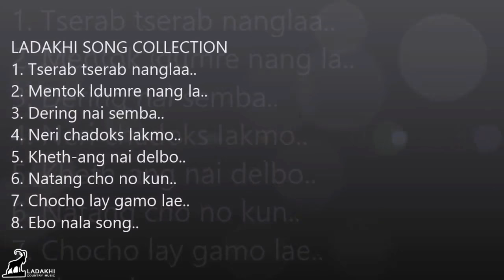Ladaks Lu, Collection | Evergreen | Nostalgiac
LADAKHI SONG COLLECTION II
1. Tserab tserab nanglaa.. [00:02]
2. Mentok ldumre nang la.. [5:35]
3. Dering nai semba.. [10:43]
4. Neri chadoks lakmo.. [16:55]
5. Kheth-ang nai delbo.. [16:31]
6. Natang acho no kun.. [23:45]
7. Chocho lay gamo lae.. [27:38]
8. Ebo nala song.. [32:44]
9. Kersey luyangs nenin.. [38:12]